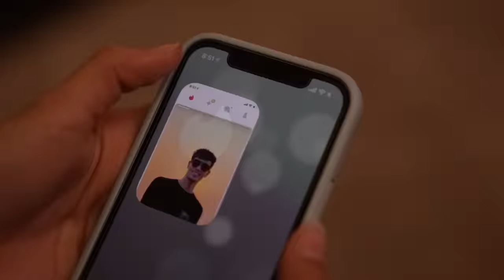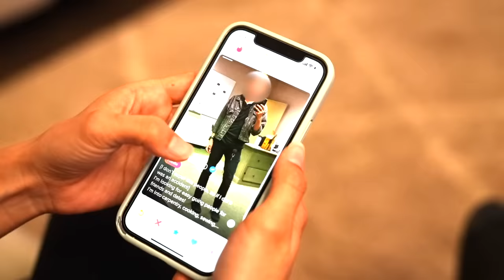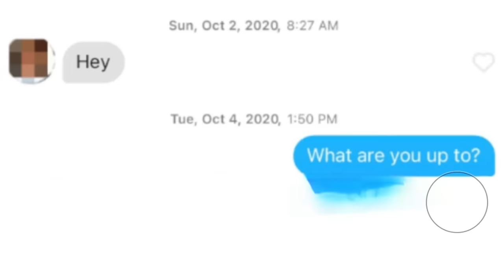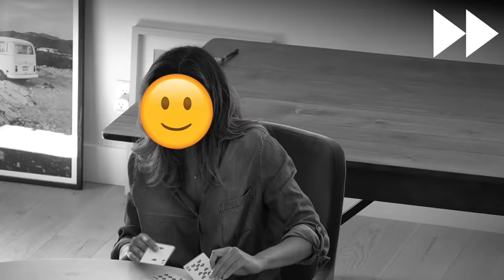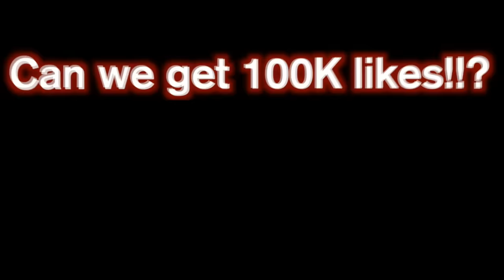Poker Champion TRYS TO STEAL Girlfriend!!! (UDY Loyalty Test)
GF HEARTLESSLY DUMPS & HUMILIATES BF!!! Gabriel decided to place his girlfriend Vanessa to the Golddigger/ Loyalty Test. We hired our friend Jordan to pretend to be rich and then ask Vanessa on a date! Gabriel was listening in to wether or not Vanessa would accept that date and be caught cheating! Watch till the end to see how Gabriel exposed, caught, and confronted Vanessa! This video will make our Top 10 money hungry videos!